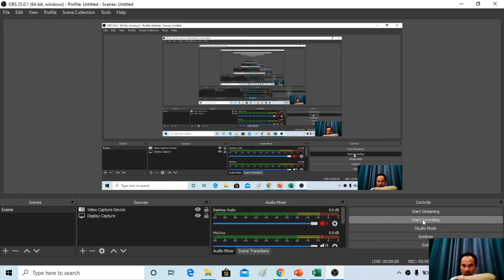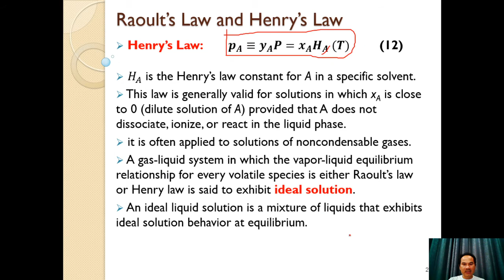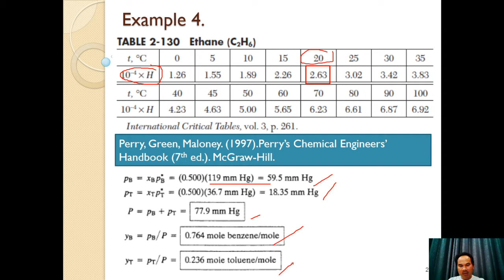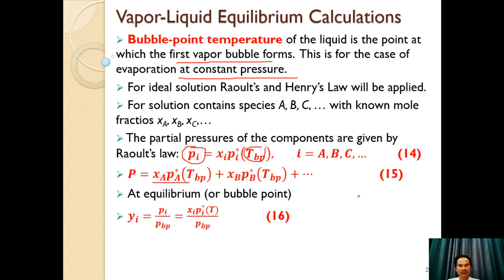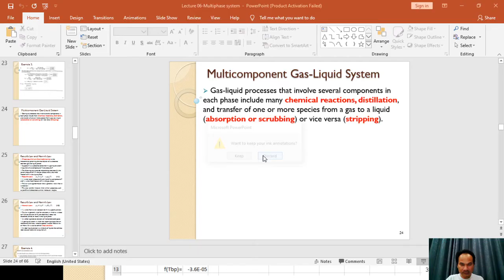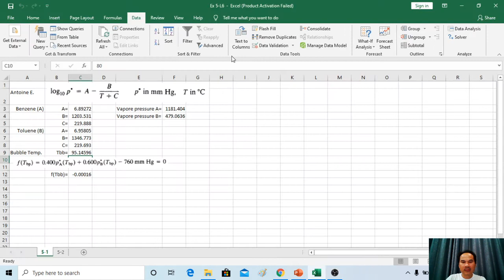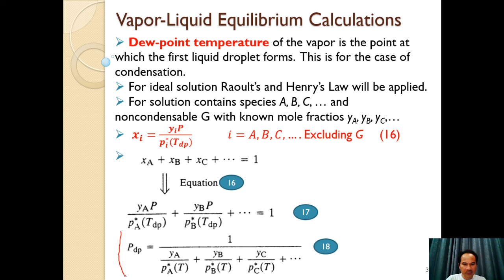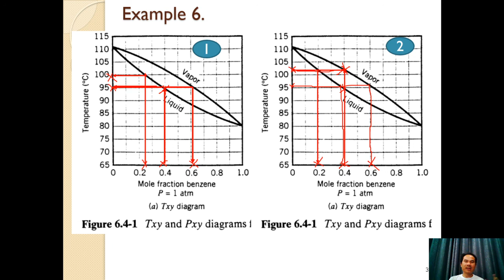Lecture 06 Part 2 Multiphase system